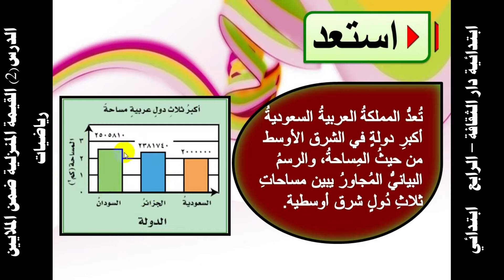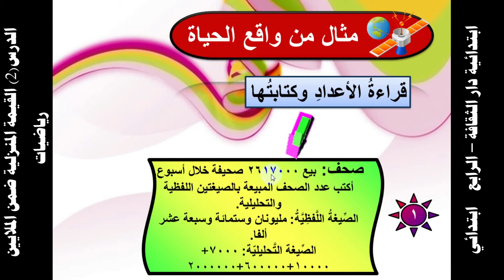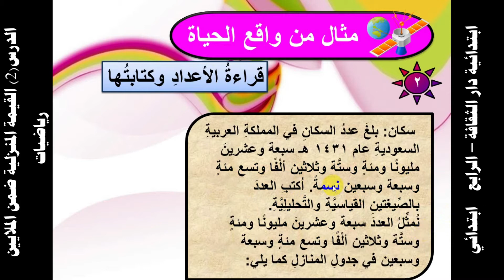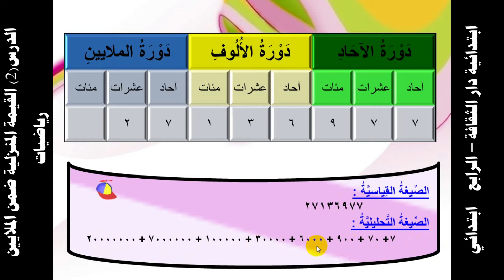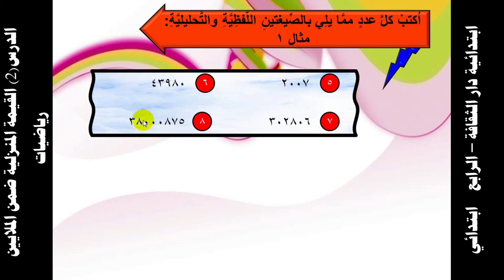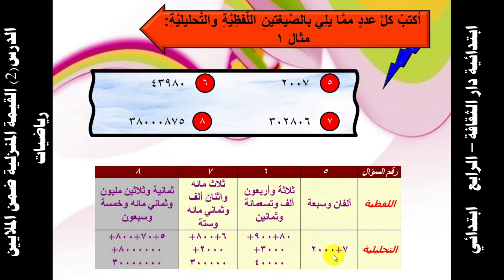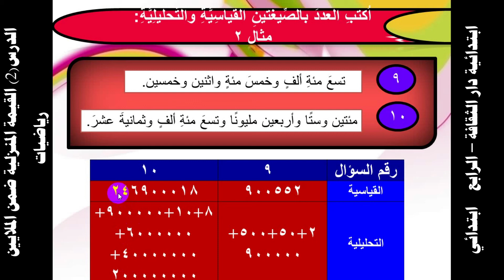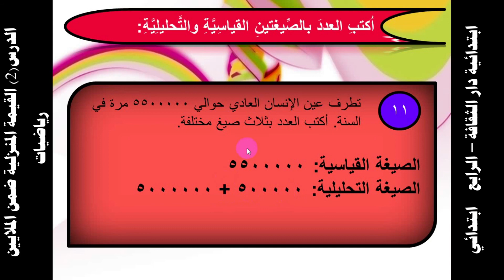الوحدة الاولى الدرس2 القيمة المنزلية ضمن الملايين رياضيات الصف الرابع